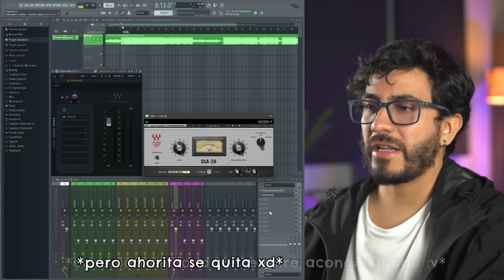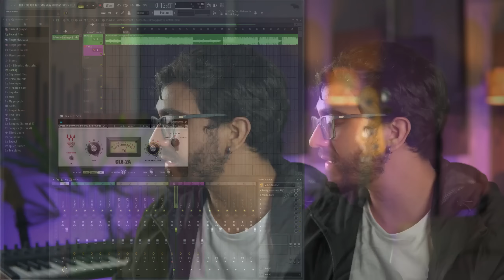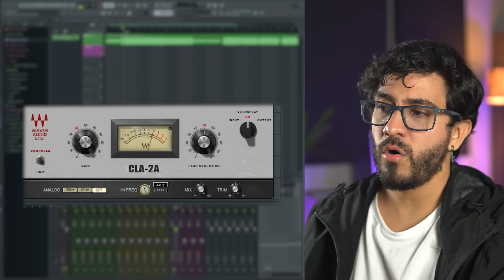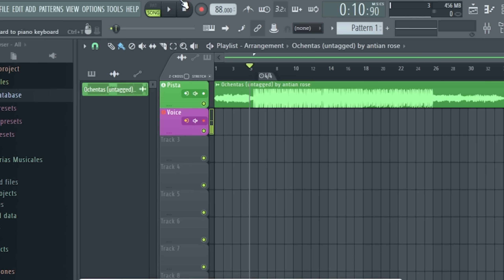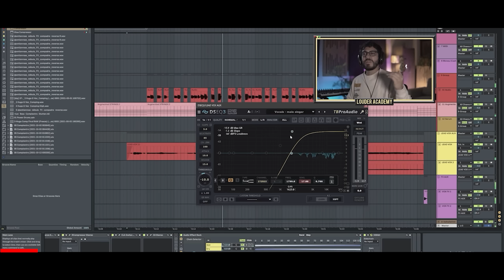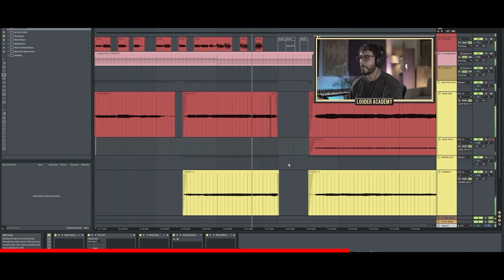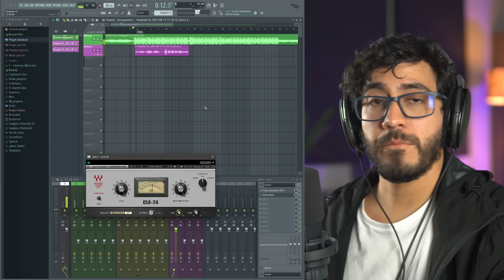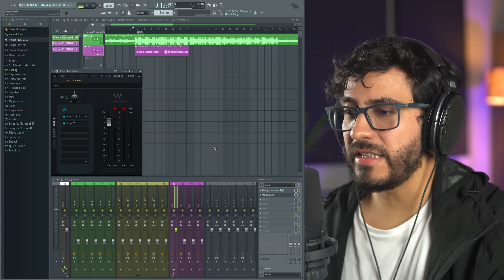Guía DEFINITIVA del CLA-2A en FL STUDIO 21 - No creerás lo que hace este VST en tus VOCES 🥵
🥭 Template FL STUDIO 👆🏻 En el canal "mango" del servidor de Discord